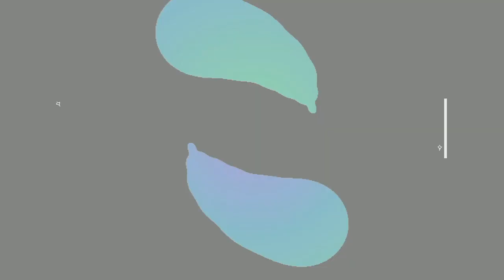Meal Maker Cheese balls | Soya Chunks Cheese balls | Snack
FB & Insta - @Pallanguzhiofficial

Our Other Dishes :-